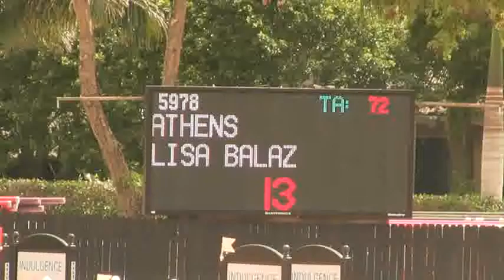Video of ATHENS ridden by LISA BALAZ from ShowNet!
ATHENS ridden by LISA BALAZ at WEF 9 CSI-W 4*.  This round is from class 1042, $1500 Equine Tack & Nutrition Adult Jumper 18-35 and finished 1 of 24.